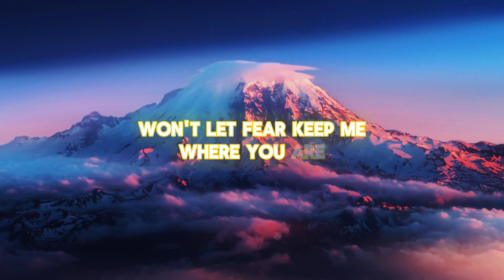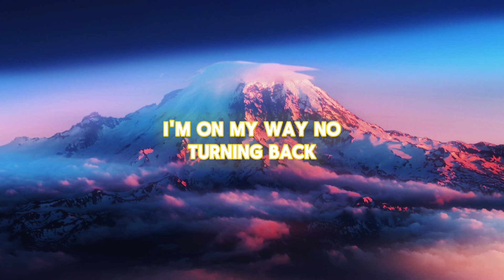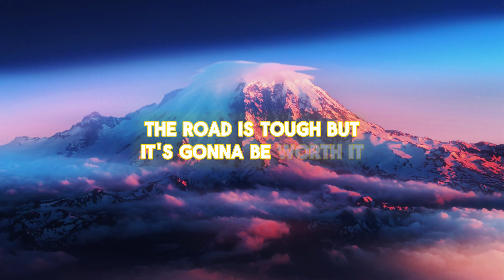DJ Omusic - On My Way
DJ Omusic is a dynamic channel that brings your favorite songs to life with engaging and visually appealing lyrics. Each video combines high-quality graphics, vibrant animations, and perfectly timed lyrics to enhance your music experience. Whether you're singing along or discovering new artists, this channel offers a fresh way to connect with music across all genres. Designed for music lovers and artists alike, it's the go-to destination for lyrical content that is both creative and immersive. (c) DJ Omusic.